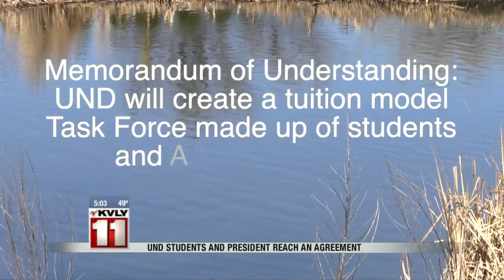Possible "No Confidence" Vote Against UND President Kelley May Be Thrown Out Tonight